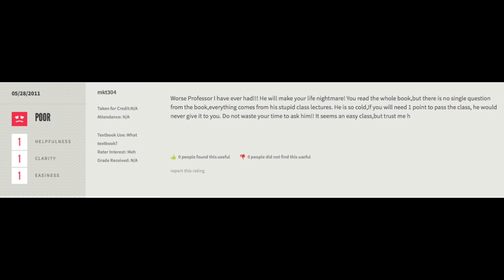CSUN Rate My Professors: Keith Gosselin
The Sundial asked Marketing Professor Keith Gosselin to read his reviews from ratemyprofessors.com. The video is inspired by the Jimmy Kimmel series, "Celebrities Read Mean Tweets."